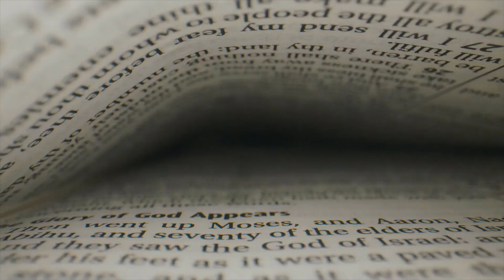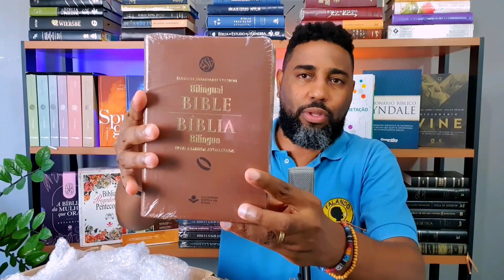🔴 MEGA UNBOXING - BÍBLIAS DE ESTUDO RECEBIDAS - Bíblia de Estudo | Flávio Sacramento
🚀Apoie esse Canal, SEJA MEMBRO e ganhe benefícios:
📌FIQUE INFORMADO COMUNIDADE no Telegram
Nesse video eu abro uma caixa contendo Bíblias de Estudo. Confira as novidades enviadas pela Parceira do Canal, a Livraria El Shaddai.
🖇 CONECTE-SE COMIGO🌐
📢QUER ANUNCIAR SEU PRODUTO COMIGO?